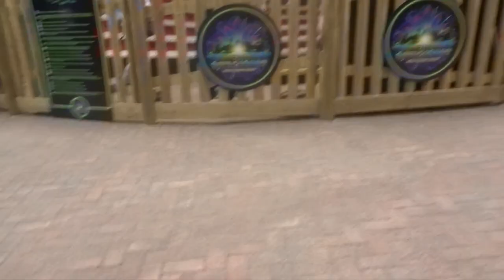Alton Towers Mardi Gras 2021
Steph x